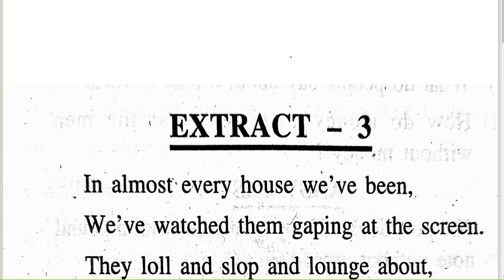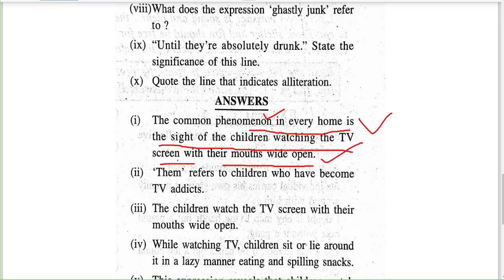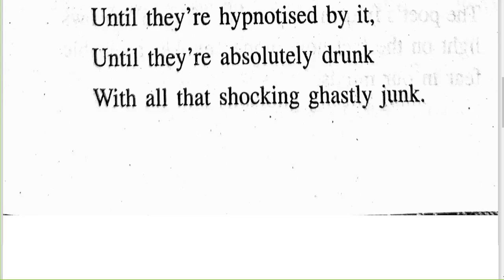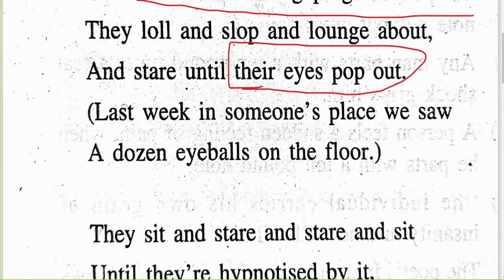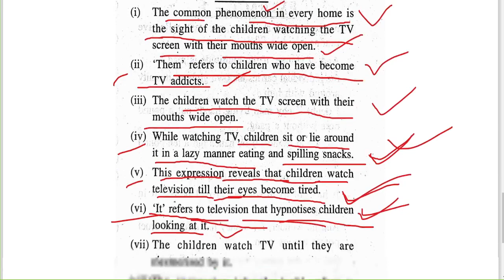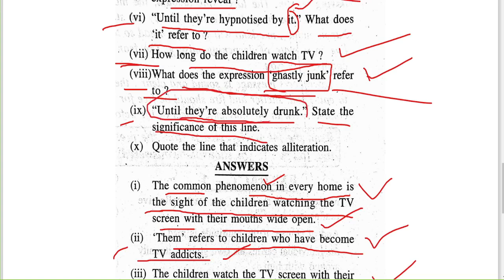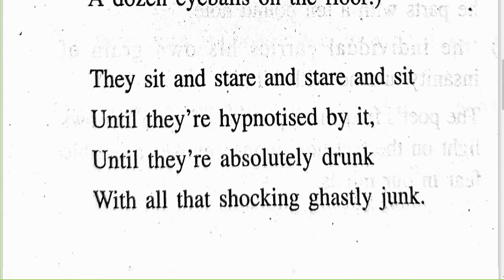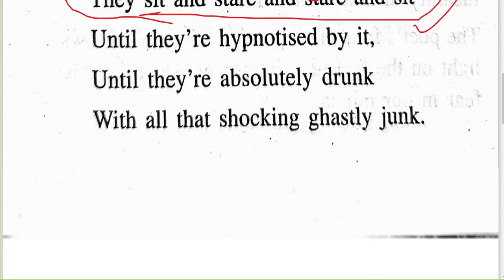Television Passage Question | +2 2nd Year English | Chse Odisha | Arts | Science | Commerce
Television Passage Question Answers | +2 2nd Year English | Chse Odisha | Arts | Science | Commerce | Invitation To English 1

Question answers of the poem television
television by Roald Dahl questions and answers
+2 2nd year English
Television questions and answers +2 2nd year English
Television By Roald Dahl